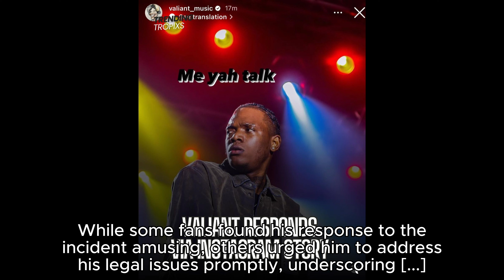What Makes Valiant the Most RESILIENT Dancehall Star of 2025?